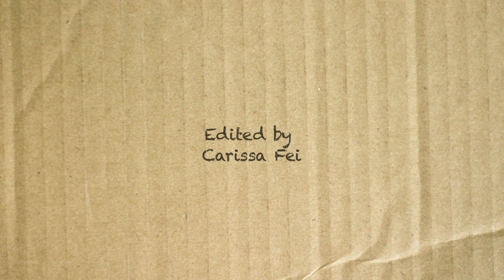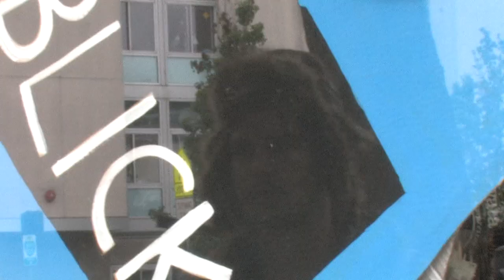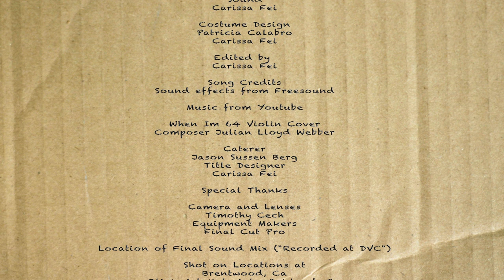Please Help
This is my final for intro to digital video class and its big.

I could of done alot better, but the timing of how I was doing the editing was poorly planned.